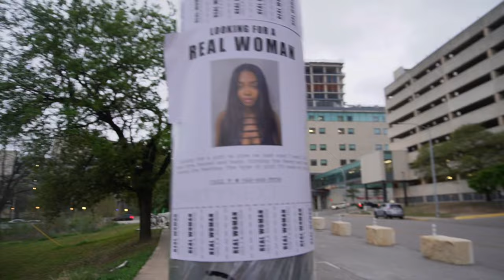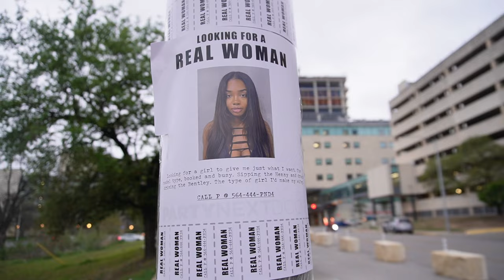VLOG | partynextdoor concert, new tattoo, shopping + more | Riya Royale